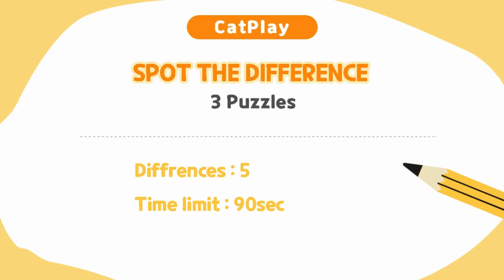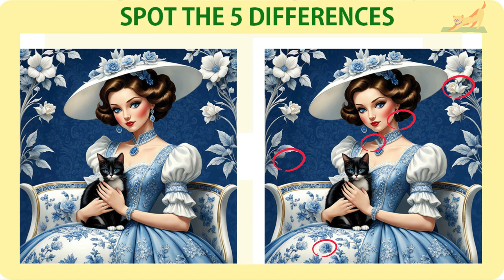Spot The Difference 틀린그림찾기/ Pretty Woman and cat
This is a beautiful picture of a pretty woman and an adorable cat having a good time.
To find this difference in the game, we made dozens of pictures of pretty women and cool cats and created a very interesting image puzzle with our favorite ones!

There are 3 puzzles in this quiz, each of which requires you to find 5 different locations. Can you solve all 3 puzzles featuring mysterious and beautiful fairies and cats?

Have fun solving our other picture search puzzles featuring adorable cats. Have a great time!